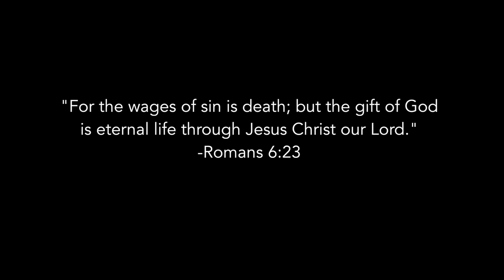5 Startlingly Easy Ways to Eliminate 90% of Garden Pests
Are you fighting bugs in your garden? Is getting rid of caterpillars your new obsession? Do you want to eliminate most disease and pest problems in your garden? These 5 tried-and-true methods get rid of most pest issues without spraying poison!

David's Other Gardening Books

Natural pest control can often be achieved simply through a good garden design. From creating habitat to companion planting, from being less tidy to interplanting perennials and annuals - in today's video we cover organic pest control, with no spraying required!